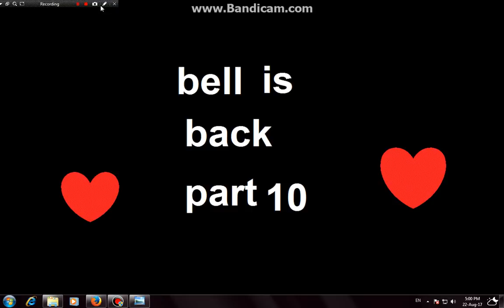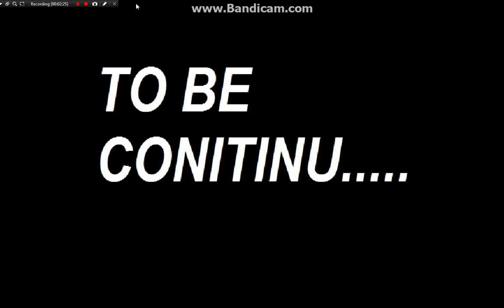bell is back part 10